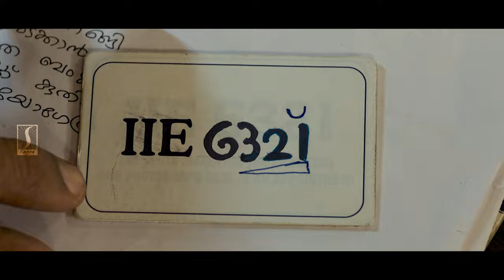Ochu | Malayalam Movie | Official Trailer 4K Ultra HD | Sudheer Karamana, Hima shankar, Niyaz Backer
Ochu
Script & Direction - Sarjulan
Banner - Roofland Production
Producer - Vijayan Roofland
Editor - Haariy Mohandas
Dop - Haris Abdulla
Production Controler - Mukesh Tripunithura
Production Executive - Goutham krishna
B G M - Vishnu Praboa
Design - Manoj
PRO - A S Dinesh